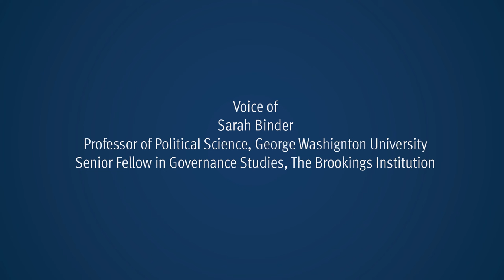Sarah Binder of The Brookings Institution - Reforming Congress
Sarah Binder joined the Reforming Congress Interview Series to discuss rules in Congress, the filibuster reform ideas in the Senate, and the types of research congressional scholars choose to study.

About Sarah Binder:
Sarah Binder is senior fellow in Governance Studies at the Brookings Institution and professor of political science at George Washington University, where she specializes in Congress and legislative politics.  Binder’s current research explores the historical and contemporary relationship between Congress and the Federal Reserve, and she is the co-author with Mark Spindel of The Myth of Independence: How Congress Governs the Federal Reserve (Princeton University Press, 2017). She is also an associate editor of The Washington Post’s Monkey Cage blog.

Binder is a former co-editor of Legislative Studies Quarterly, a co-author with Forrest Maltzman of Advice and Dissent: The Struggle to Shape the Federal Judiciary (Brookings, 2009), author of Stalemate: Causes and Consequences of Legislative Gridlock (Brookings, 2003), Minority Rights, Majority Rule: Partisanship and the Development of Congress (Cambridge University Press, 1997), and co-author with Steven S. Smith of Politics or Principle? Filibustering in the United States Senate (Brookings, 1997).  Her other work on Congressional politics has appeared in the American Political Science Review, American Journal of Political Science, and elsewhere.

Timestamps:
0:00- Start
0:14- Background
2:56- Areas of Research
4:04- Why are there minority and majority rights?
8:18- What are the rules and norms that give the majority/minority extra power?
11:34- How did committees become an advantage for the majority parties?
13:40- Coalitions and nonparty groups
17:43- Two-party system
19:35-  How does the committee chairman help with majority power in the committee?
21:37- Does the amount of members in the House and Senate drive the factors for majority and minority party rules?
26:50- How does the Senate work and how has it evolved?
30:10- How does the bargaining mechanism work in the Senate?
33:38- The idea of needing a high threshold to get to the floor or to vote
34:35- Filibuster reforms
38:37- Concept of parallel track
40:17- Study of congressional scholars
45:30- Tracking individual member votes/ causation of votes
48:48- Oversight in Congress
52:48- What is the appropriate oversight activities for Congress?
[Lightning Round]
58:25- What should congressional representation mean?
1:02:17- How would your ideal Congress allocate its time?
1:05:40- How should debate, deliberation, or dialogue occur or be structured in Congress?
1:08:30 - What fundamental institutional improvement should Congress make within the next 50 years?
1:09:07- What book or article most shaped your thinking with respect to congressional reform?
1:10:05- Long tem plans